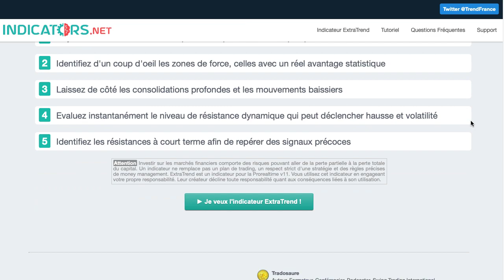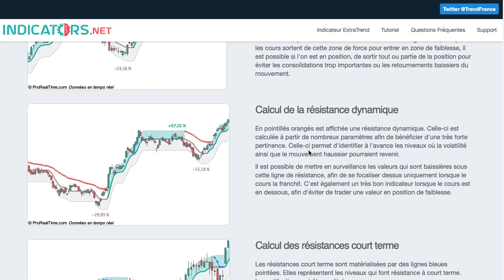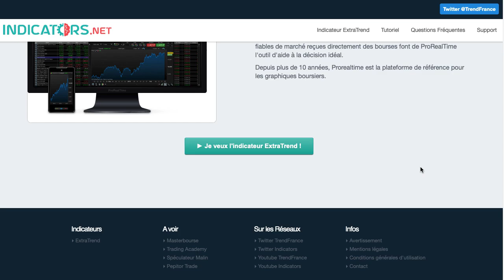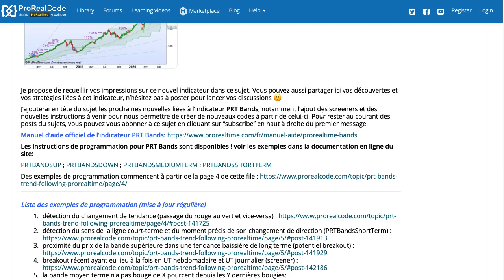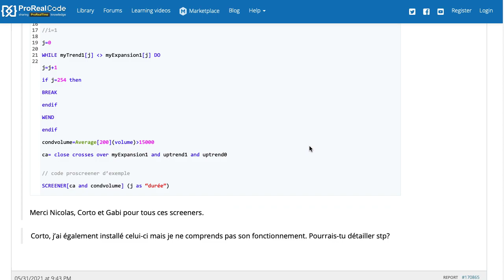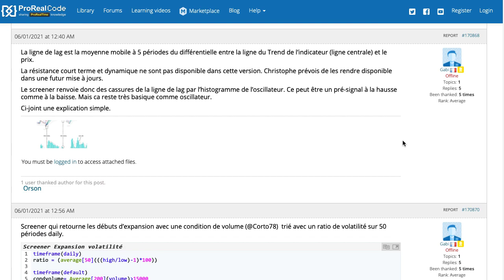L'indicateur de Bourse & Trading ExtraTrend est disponible